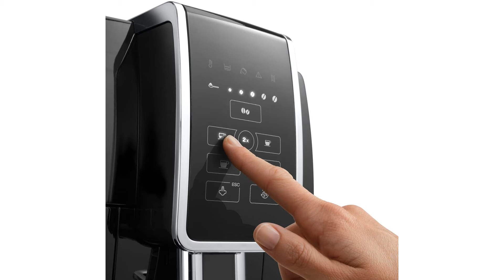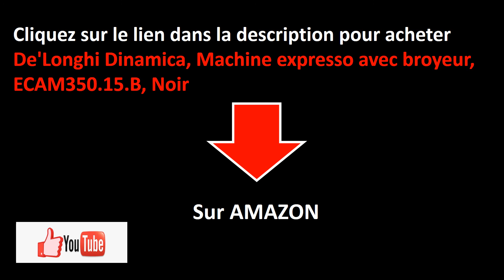De'Longhi Dinamica, Machine expresso avec broyeur, ECAM350.15.B, Noir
Pour acheter cliquer sur le lien suivant

Avis du produit : De'Longhi Dinamica, Machine expresso avec broyeur, ECAM350.15.B, Noir

Description du produit :

Ce modèle haut de game promet de satisfaire tous les amateurs de café en leurs offrant un gout unique et une utilisation facile.
L'expresso broyeur moud votre café seulement au moment de la préparation, et seulement la quantité nécessaire, pour obtenir un résultat parfait, tasse après tasse
D'une simple touche, réalisez toutes vos boissons préférées directement sur le panneau de commande tactile
Profitez de 4 recettes café (expresso, lungo, café, Doppio+) en accès direct et réalisez toutes vos boissons lactées grâce la buse vapeur
Personnalisez et enregistrez vos boissons selon vos goûts (intensité, longueur en tasse et température)
L'expresso broyeur vous ouvre les portes du monde du café. Choisissez votre café en grains chez votre torréfacteur et découvrez de nouveaux terroirs et nouveaux arômes
L'expresso broyeur Dinamica De'Longhi combine résultat en tasse parfait avec confort optimal d'utilisation. D'une simple touche,
l'expresso broyeur s'occupe de toutes les étapes nécessaires à la réalisation de vos boissons parfaites. Un résultat en tasse toujours parfait avec du café fraîchement moulu.
Choisissez toutes vos boissons préférées d'une seule touche. Préparez votre café n'a jamais été aussi simple. Contenu du coffret : 1x De'Longhi Dinamica ECAM 350.15.B

Bon a savoir :

Marque                                                   ‎DELONGHI
Numéro de modèle ‎                          ECAM 350.15.B
Couleur ‎                                                  Noir
Dimensions du produit (L x l x h)   ‎42.9 x 23.6 x 34.8 cm;
Capacité                                           ‎1.8 Litres
Volume ‎                                                  1.7 Litres
Matériau ‎                                         Acier inoxydable
Fonction arrêt automatique ‎         Non
Poids de l'article ‎                                9.2 kg